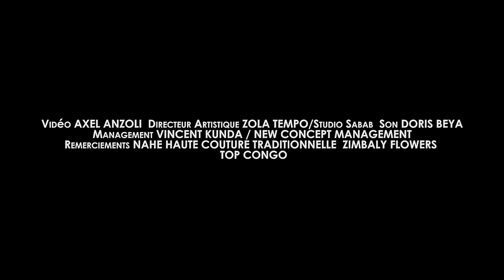Jean Goubald Kalala - Nid d'amour [ Clip Officiel ]